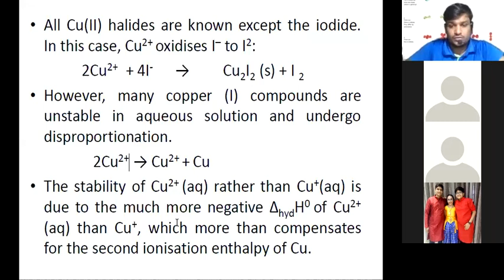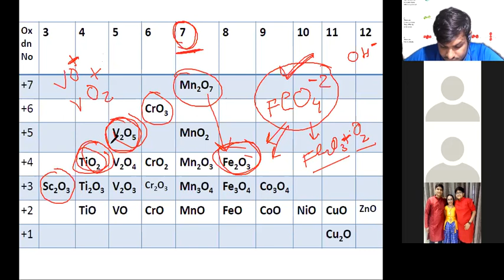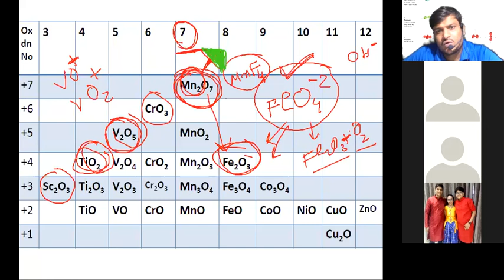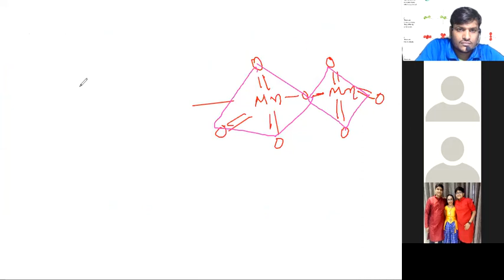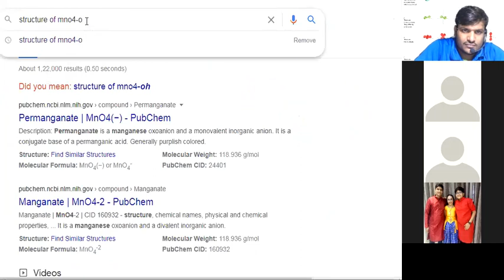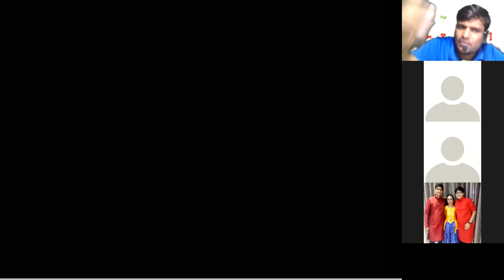STD 12 CH 8 PART 5 OXIDATION STATE OF D AND F BLOCK ELEMENT